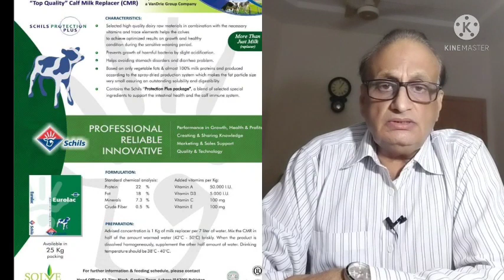Use cow milk for new born Calf rearing available in Market in very low rate for better profit